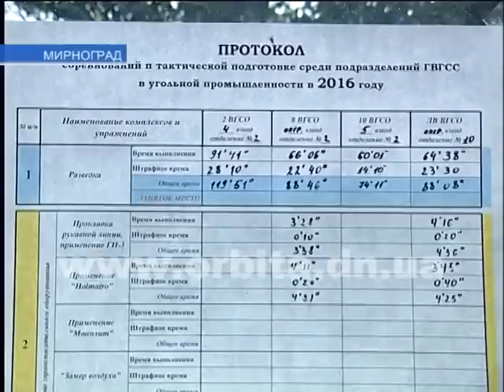Спасатели ВГСО соревновались в тактико-технической подготовке